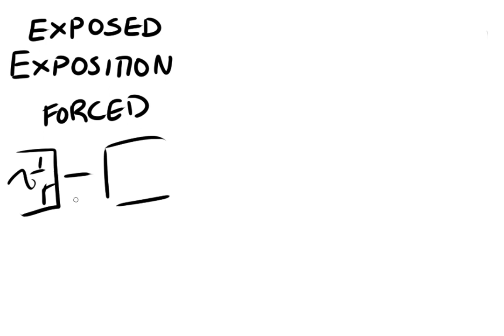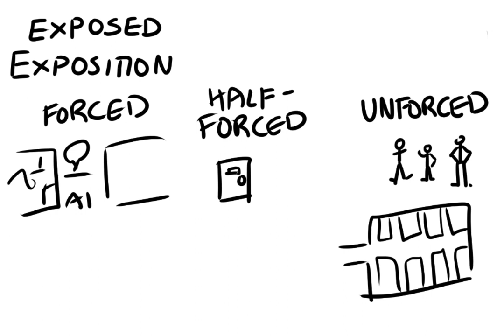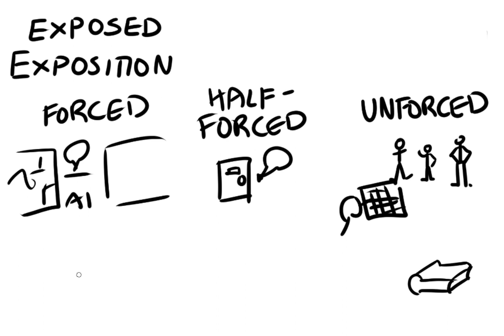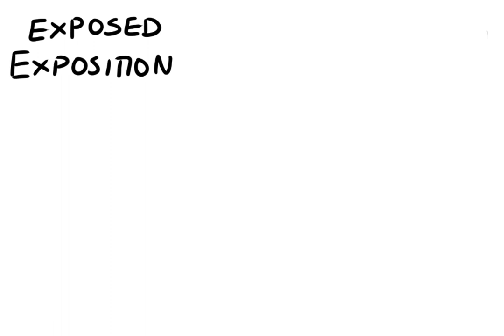Exposition Techniques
Here's two way to think about writing exposition. I hope it's informative!